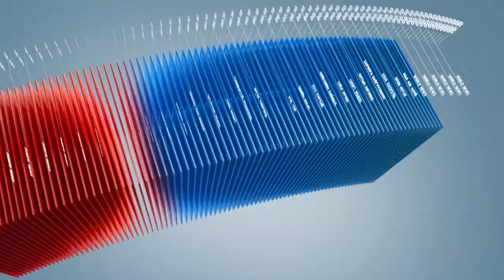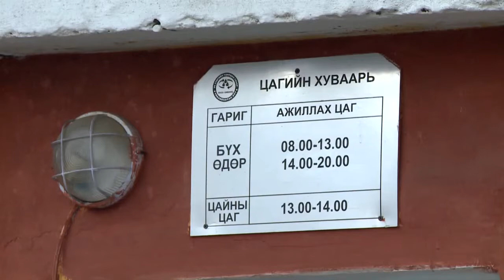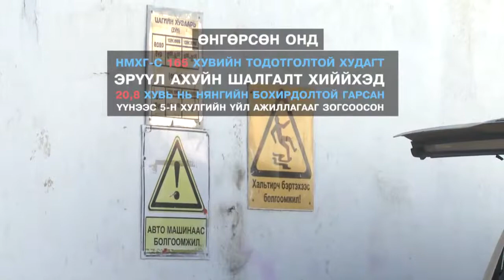C1 Newsroom - Нийслэлийн хэмжээнд давхардсан тоогоор 1000 орчим гүний худаг байдаг байна.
Нийслэлийн хэмжээнд давхардсан тоогоор 1000 орчим гүний худаг байдаг байна.Харин УСУГ-ын харьяа 175 гүний худаг тодорхой стандарт шаардлагыг ханган хэрэглэгчдийг ундны усаар хангадаг байна.